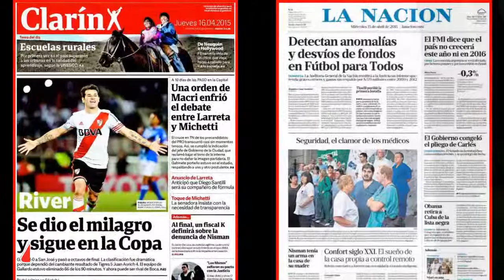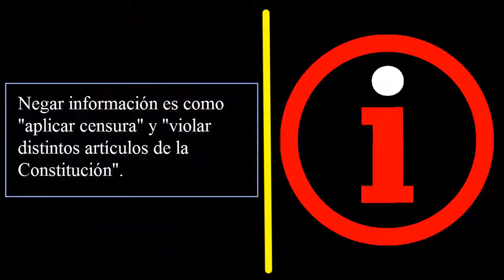REESTATIZACIÓN FERROCARRILES "REALIDAD SE PUEDE HACER TAPA O SE PUEDE TAPAR"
Las industrias culturales son una parte central del proceso de nuestra cotidiana existencia tan central como para afirmar que “cada sociedad sabe de sí misma y de su entorno, del mundo al menos en gran parte, si no en todo, por los medios, de comunicación” y así los medios en general se dicen ser representativo del pensamiento de la gente como portavoz de una opinión pública cuando en realidad es el eco de retorno de la propia voz.
Vemos el mundo a través de los medios y sus títulos, como un caleidoscopio de ruidos y furia, donde lo trivial puede tomar una importancia exagerada y lo muy importante, a veces, está perdido en una columna secundaria de un diario o en la sección de anécdotas curiosas de las noticias televisivas o directamente se lo omite.
El Senado de la Nación convirtió en ley el proyecto enviado por el Poder Ejecutivo para estatizar los trenes y crear la empresa pública Ferrocarriles Argentinos, con el objeto de reactivar el servicio de cargas y de pasajeros.
El texto, que consta de 21 artículos, otorga al Estado la "plena administración de la infraestructura ferroviaria en todo el territorio nacional", con potestad para "desafectar bienes, rescatar, reconvenir o renegociar contratos de concesión suscriptos con Nuevo Central Argentino, Ferroexpreso Pampeano, Ferrosur Roca, Metrovías y Ferrovías”.
La ley tuvo 53 votos a favor y los rechazos de Fernando "Pino" Solanas y Norma Morandini.
Solanas consideró que el Gobierno debe "exigirle a los concesionarios la reposición de todos los bienes que se les entregaron para que mantuvieran el servicio en funcionamiento" y subrayó que "nunca hubo un Estado mas estúpido y estafado que éste".
En tanto, Morandini señaló que su voto en contra del proyecto fue porque "no cumple en el articulado con lo que enuncia como nacional y popular".